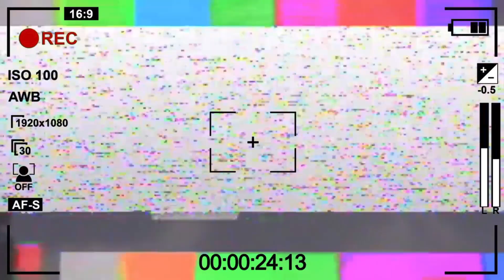ITLOTE.19 | FRENECTOMY ON ROLLERCOASTER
(*turn volume all the way up* microphone was blocked cause I kept the screen protector on my phone that came on 😂😂)